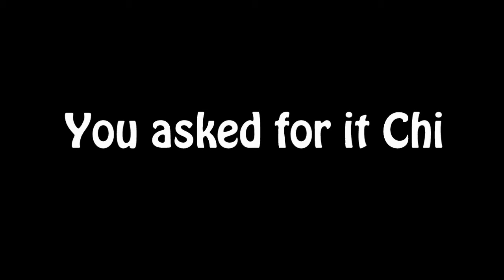M.A.F and Chi plays...Black ops Zombies (Part 1)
This is myself and Chi HD playing some Black ops 1 zombies, kino der toten, I hope you guys enjoy this because it took me almost a week to put together due to family and college, If you guys somewhat enjoyed the video please make sure to give it a thumbs up and comment for your feedback, also if you haven already make sure to subscribe to become a friendo today. and ill see you in the next video